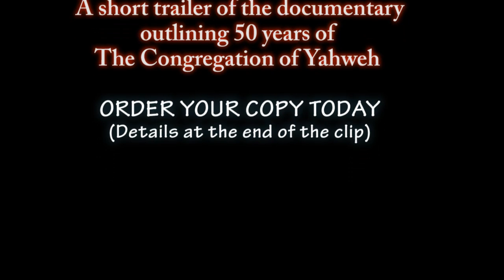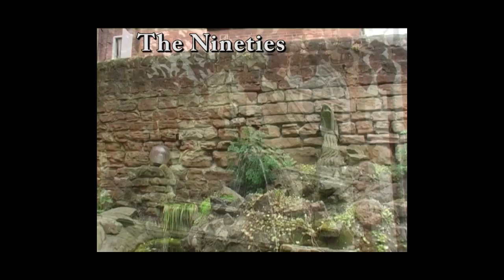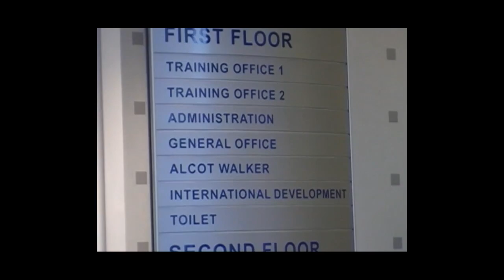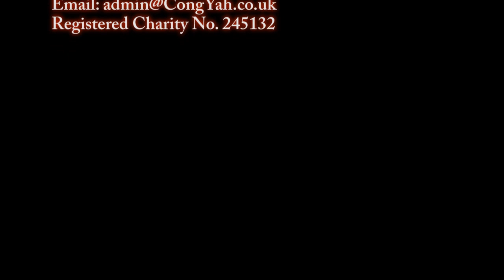Chronicles of the Congregation - trailer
A sample of the movie "Chronicles of the Congregation" produced in 2010. The movie traces the growth of the Congregation of Yahweh over five decades of development 1960-201.